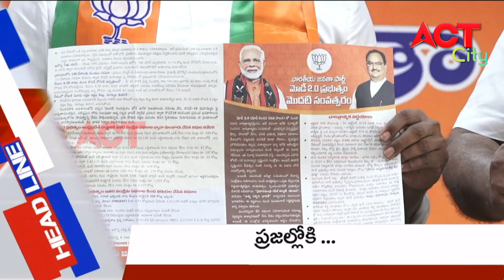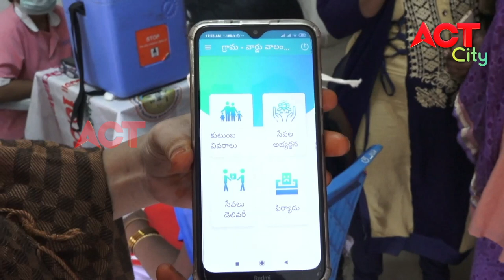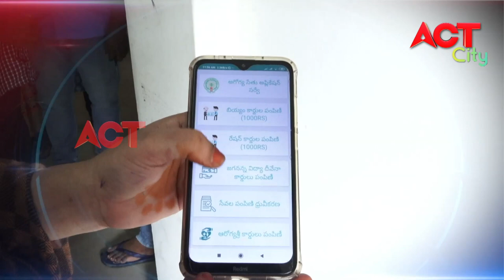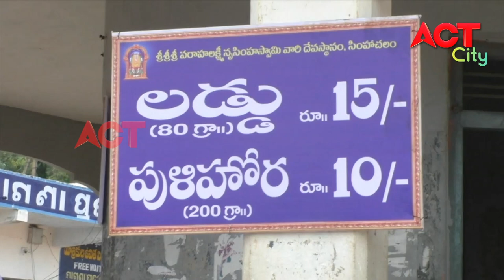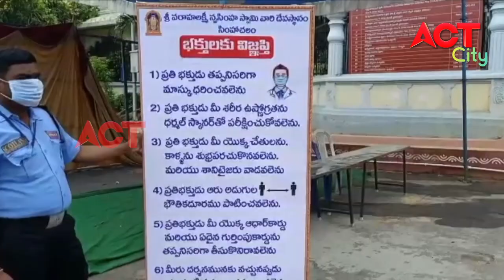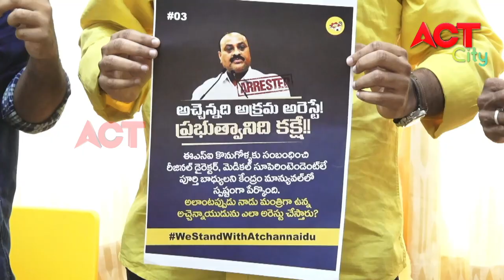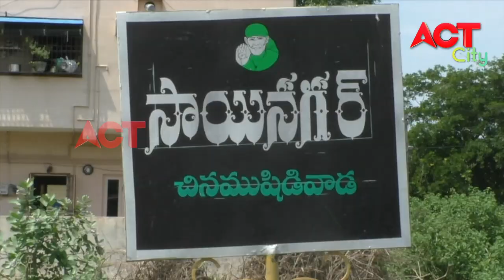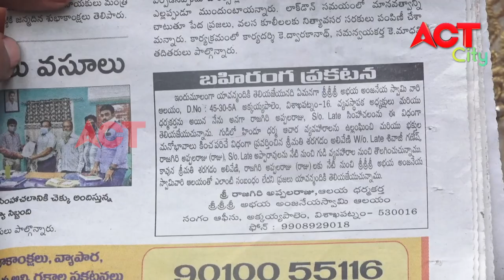EVENING ACT CITY VIZAG NEWS 14-06-2020